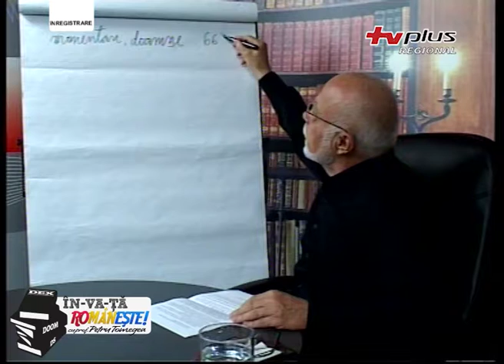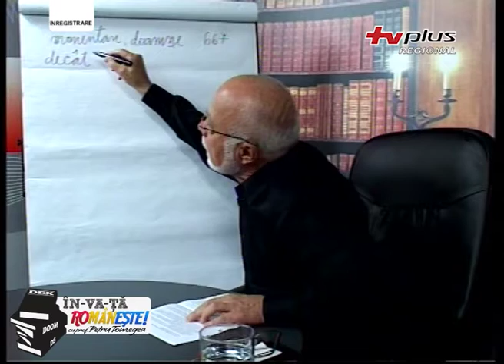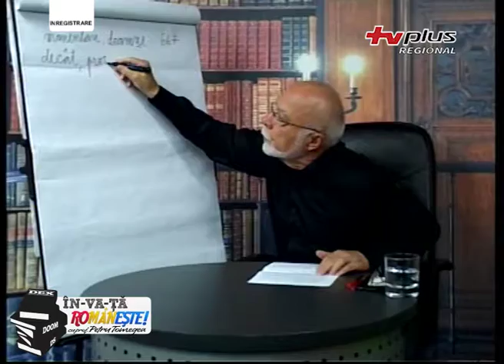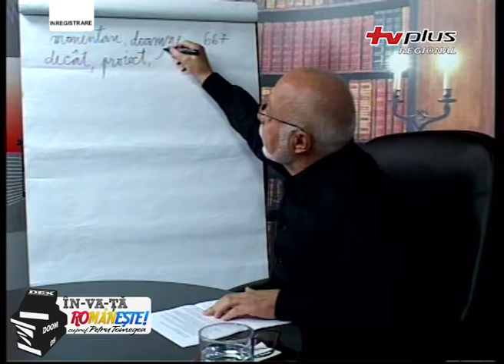18_10_02_Învață Românește